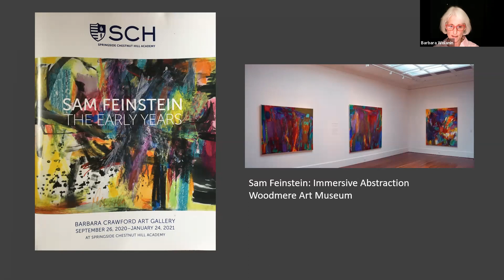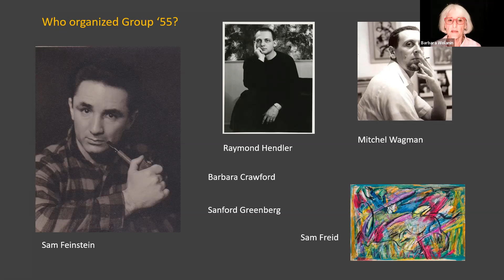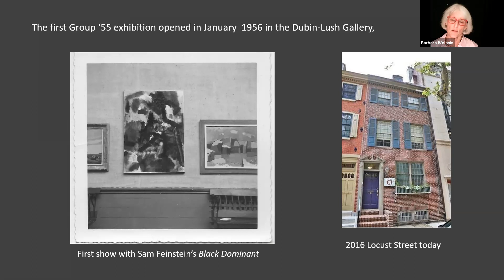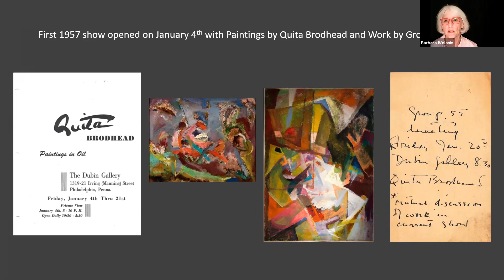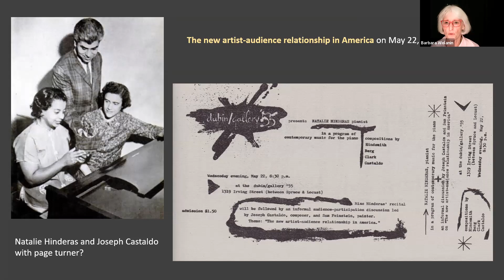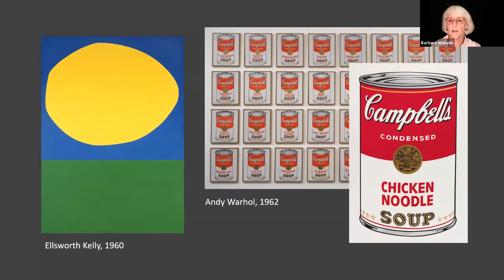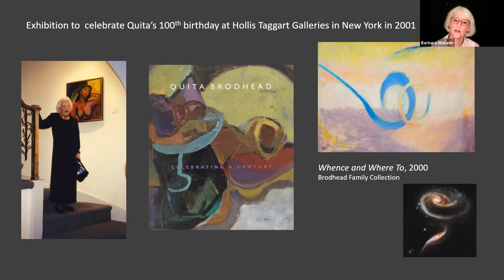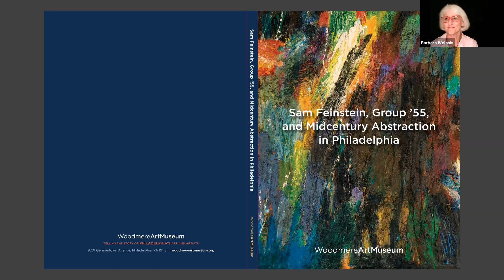Lecture: Group '55 and the Philadelphia Abstract Artists by Barbara Wolanin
Lecturer: Barbara A. Wolanin, PhD, Guest Curator, Sam Feinstein, Group '55, and Midcentury Abstraction in Philadelphia

Dr. Barbara Wolanin explores the history of Group '55 and how she became engaged with midcentury abstract painting in Philadelphia. She discusses who the members were, how some of them branched off into the Philadelphia Abstract Artists, focusing on their accomplishments, and how they made a difference for the art world in 1950s Philadelphia and even today. The Group '55 and Midcentury Abstraction in Philadelphia exhibition is on view at Woodmere Art Museum through January 24, 2021.